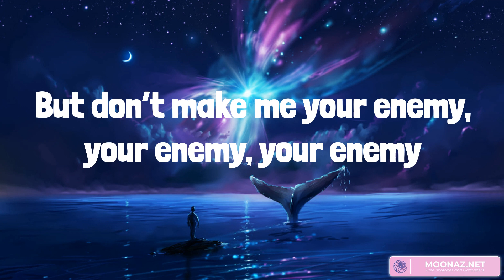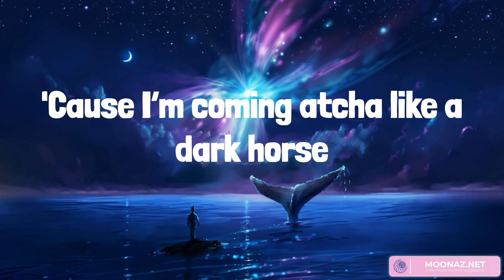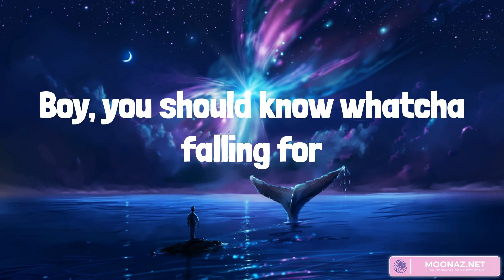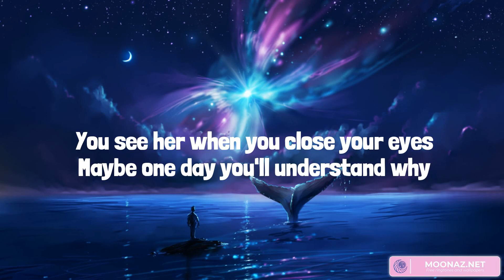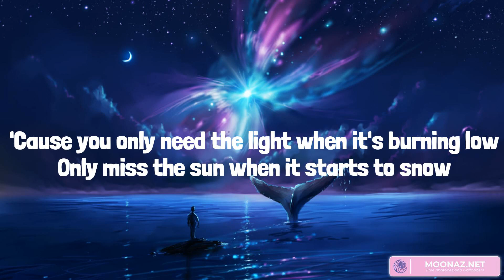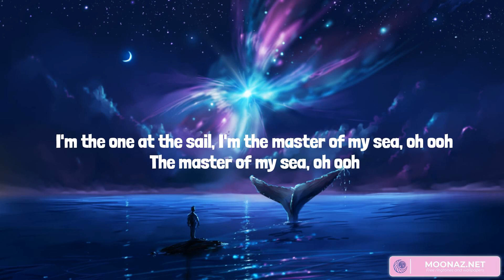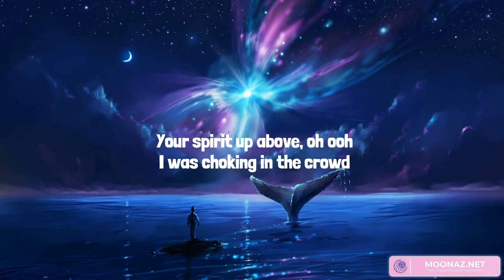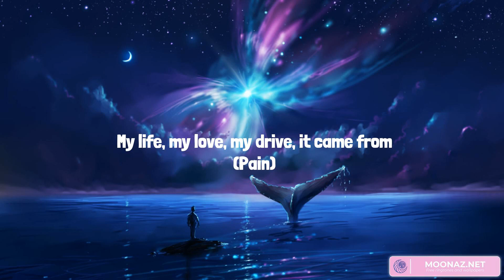Dark Horse - Katy Perry, Passenger, Imagine Dragons (Mix Lyrics)